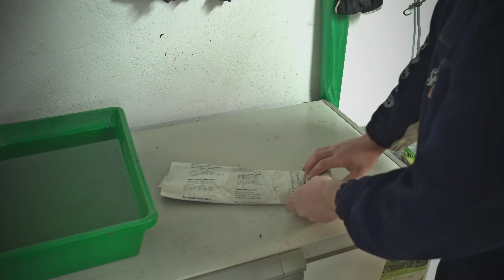Die richtige Pflege und Hälterung von roten Mückenlarven/ Köderpflege/ Friedfischangeln / Stippen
Grade im Winter ist die Mückenlarve der beste Köder im Friedfischbereich, die richtige Pflege der großen und kleinen Mückenlarven ist jedoch nicht grade sehr einfach.

Wie ich die Qualität meine Mückenlarven über lange Zeit konstant halte, zeige ich euch in diesem Video. Man sollte jedoch immer die Ausgangsqualität der Mückenlarven beachten.
Umso besser diese ist, umso länger lassen sich die Larven aufbewahren. Dann gibt es noch einen kleinen Unterschied bei der Herkunft der Mücken. Je nach Wasserqualität des Herkunftorts müssten die Mücken auch anders gepflegt werden, was jedoch oft nicht möglich ist.
Mücken aus den Nachbarländern wie z.B. Frankreich oder Belgien halten im Normalfall wesentlich länger als Mücken aus dem Osten.
Selbst gesuchte Mücken können bis zu 14 Wochen aufbewahrt werden, Mücken aus dem Versand halten bei mir um die 4 Wochen (250g Ausgangsmaterial).